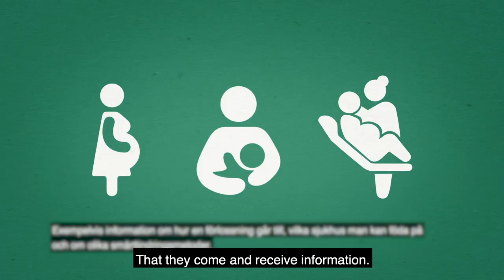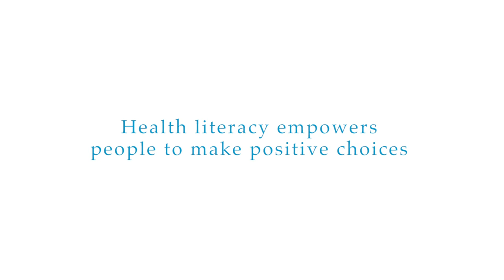Noorihe Halimi, Sweden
After working as an assistant nurse and social worker in Sweden for more than 10 years, Noorihe Halimi now teaches recently arrived migrants how to make their way through the intricacies of the state health-care system.

 Noorihe works for the Swedish Association for Sexual Education, (Riksförbundet för Sexuell Upplysning (RFSU)) as a peer to help migrants interface with health professionals, to improve their ability to understand and eventually make some of their own decisions regarding health care.

To reach the most vulnerable people in society, RFSU is working with people like Noorihe, who they call peers, and who are part of a network of women from migrant backgrounds, who act as an interface between the women and various health-care actors.